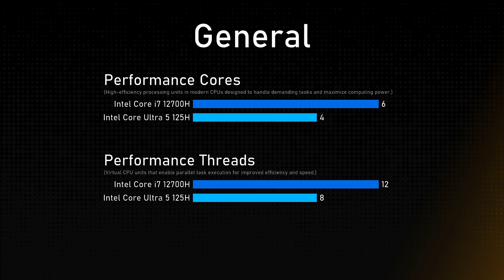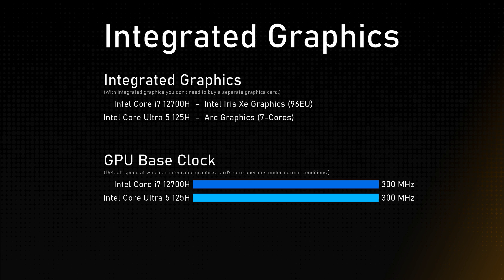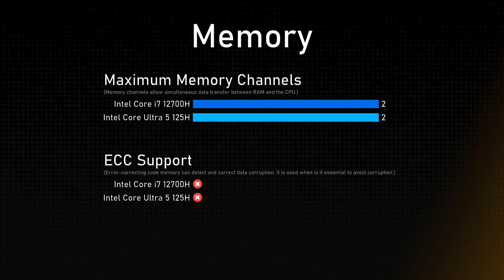Intel Core i7 12700H vs Intel Core Ultra 5 125H Comparison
This video is a processor comparison based on their different features and performance factors between Intel Core i7 12700H and Intel Core Ultra 5 125H. Intention of this video is to help choose right processor for you.

Timestamps:
Cinebench R23 - 0:00:00
Geekbench 6 - 0:00:12
General - 0:00:24
Integrated Graphics - 0:01:24
Memory - 0:01:48